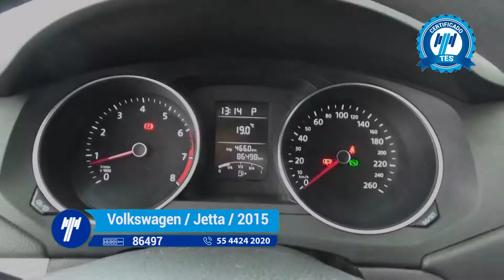Volkswagen / Jetta / 2015-FM322378